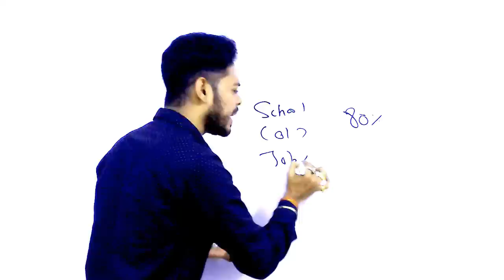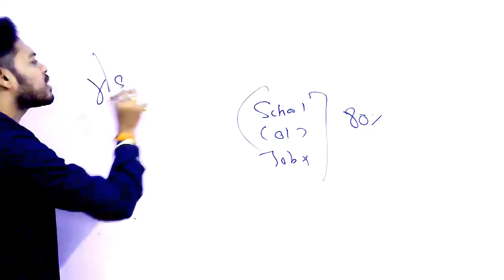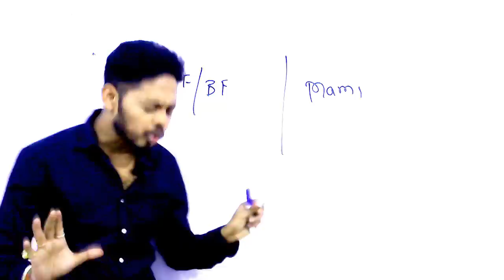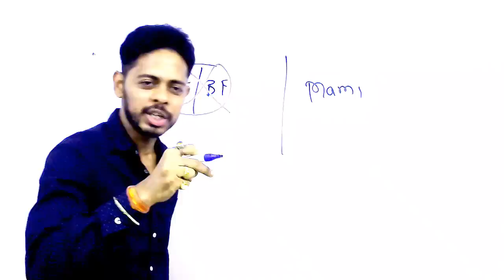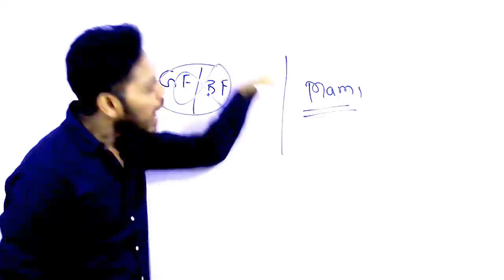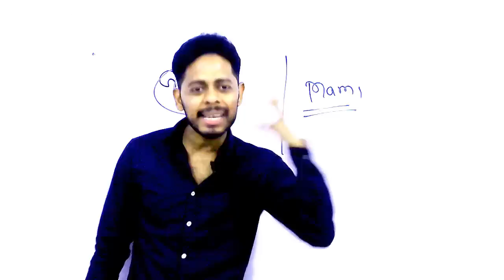सिर्फ मेहनत के रास्ते पे चल के ही हर खुशी मिल सकती है ✍✍✍✍✍✍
GENERAL SCIENCE  : 2 pm

GS TOP 40 QUESTION : 4.00 PM

MATH CLASS (Crash Course ) :6.00 PM

Static Gk :8 PM